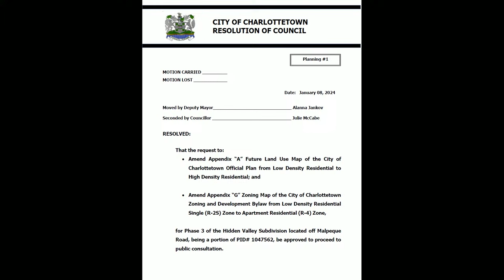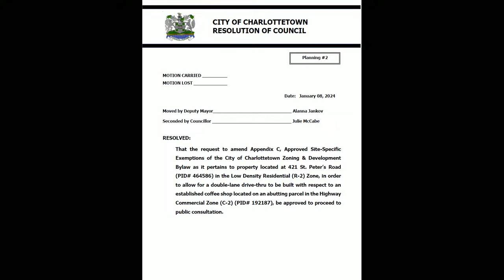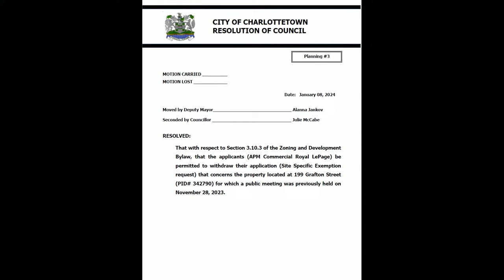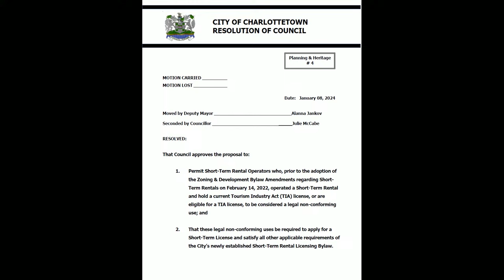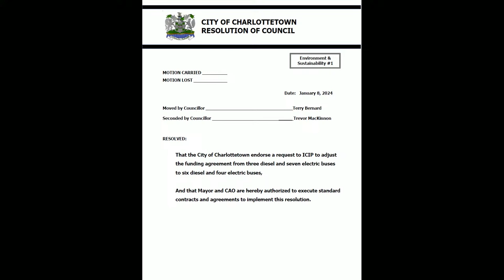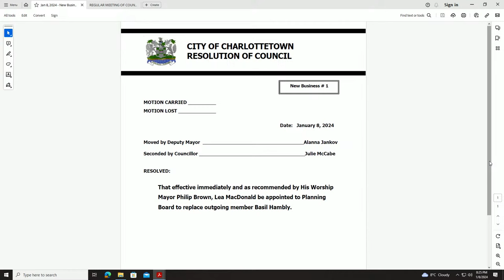Regular Meeting of Council - January 8, 2024 - 5:00 PM